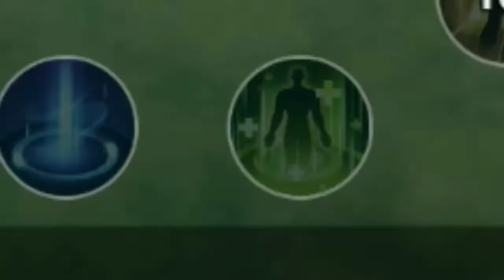How to surrender in a game - mobile legends